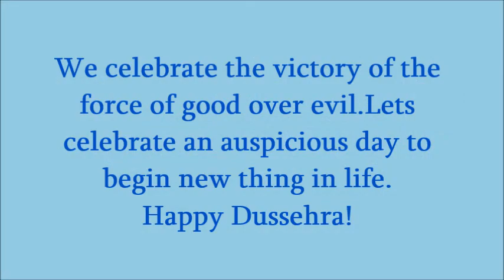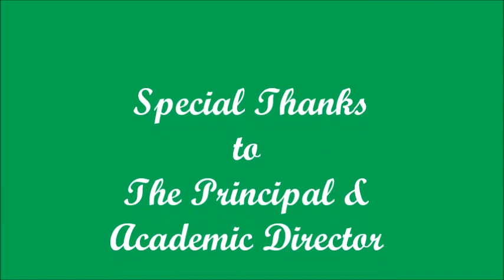Dasara Celebration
India is a land of many cultures and traditions. One of its very important festivals is the “festival of Dussehra” which symbolizes the triumph of good over evil. we in our school celebrated the festival with great pomp and show by organizing the dolls from students placing it n worshipped. Sweets were distributed to commemorate the essence of festive.